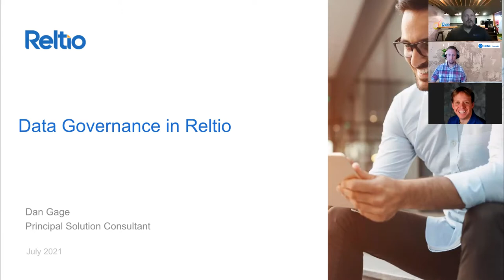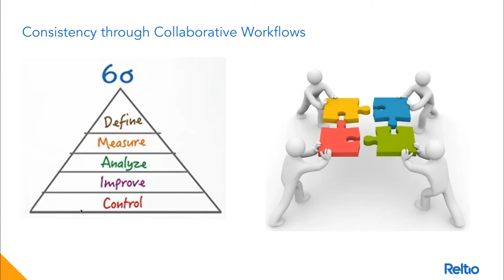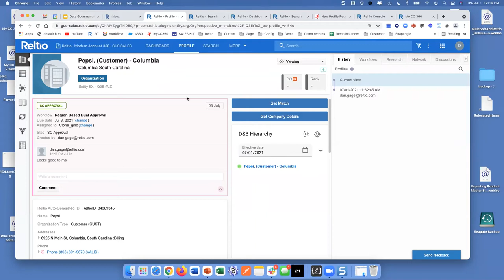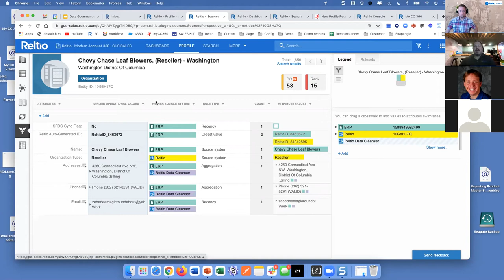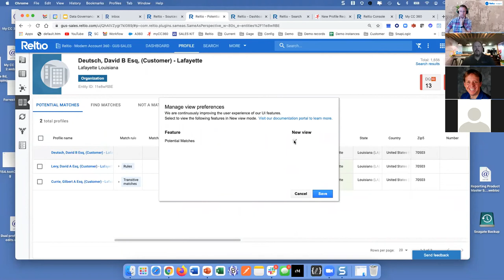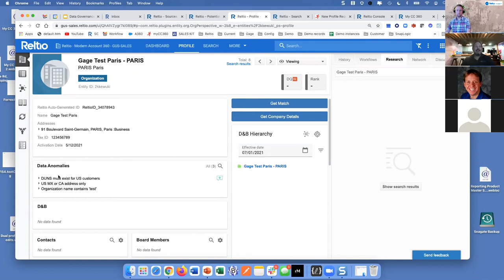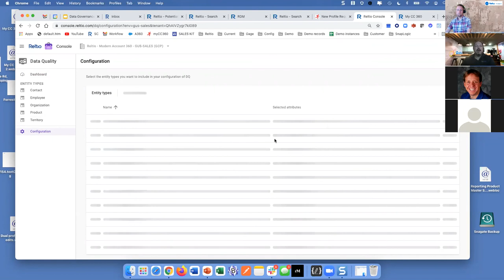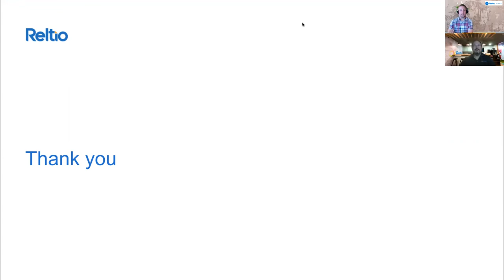Data Governance with Reltio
Data Governance is most often described as People, Process and Technology coming together to improve the quality of enterprise data.

Join principal solutions consultant, Dan Gage, in this session to learn about the configurable technology components available in the Reltio Connected Data Platform which allow Reltio customers to unite their people to form processes which recognize, resolve and approve data quality discrepancies.

Key areas include Role Based Access Control, workflow approval / collaboration, Data Quality validations, work list management and tracking.